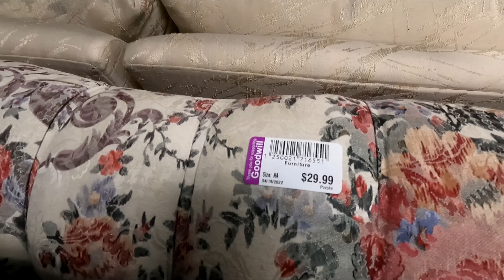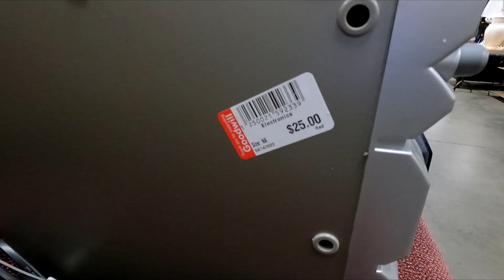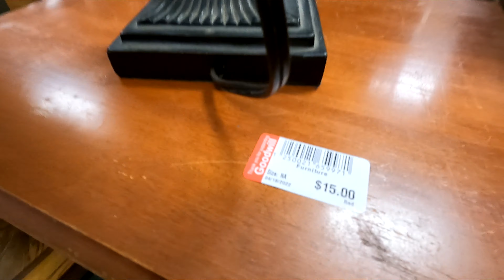GOODWILL SHOP WITH ME FURNITURE SOFAS ARMCHAIRS TABLES DECOR KITCHENWARE SHOPPING STORE WALK THROUGH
Goodwill shop with me store walk through with home furniture and home decor and armchairs and chairs and coffee tables and desks and sofas and couches and side tables and desks and home décor and decorative accessories and kitchenware and kitchen dinnerware and plates and bowls and for summer 2022 and goodwill goodwillshopwithme goodwillshopping furniture home shopwithme storewalkthrough and this shop with me or come with me virtual shopping store walk through at the store in Ocean Township NJ or New Jersey which is like a Salvation Army store and they also have home goods items and this shop with me or come with me is filmed with my GoPro Hero 9 Black video camera and NJShoreBeachLife channel will have shop with me shopping store walk through videos from stores around the NJ or New Jersey shore area including Walmart, Target, IKEA, Home Goods, Marshalls, TJ Maxx, Burlington, Dollar Tree, Hobby Lobby and others and thanks so much for watching